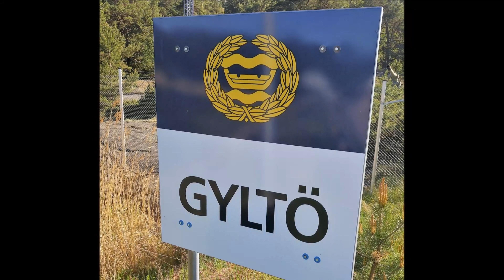Gylto NomeB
Auran Nuuskut järjesti NomeB kokeet Gyltön linnakkeen maastossa 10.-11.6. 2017. Tässä videossa tunnelmia Avo- ja Alo-luokan kokeesta ja vähän kokeiden väliltäkin.